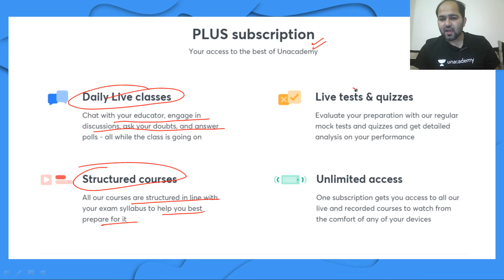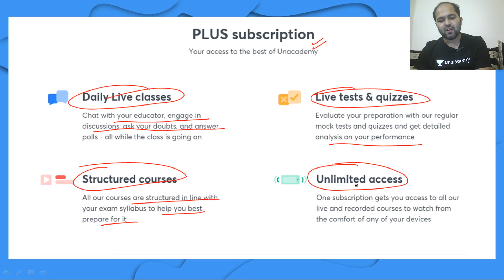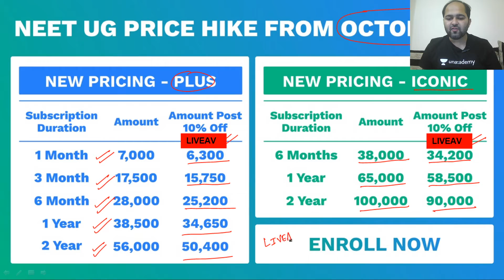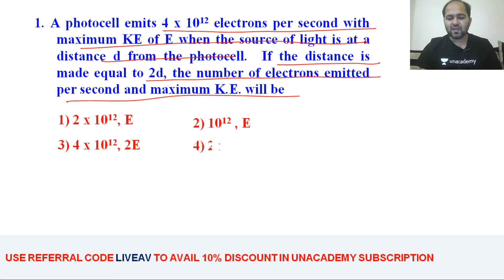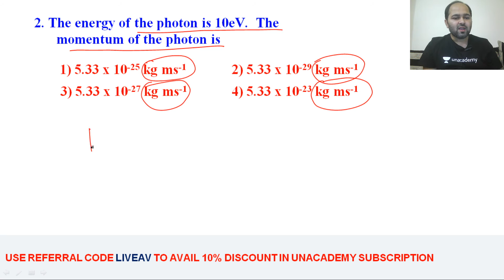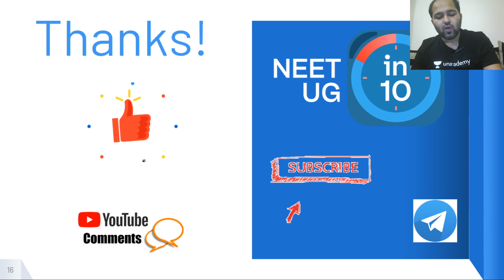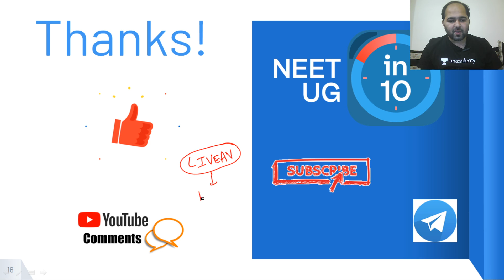Photoelectric Effect | Part 5 | NEET UG | Anshul Valecha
This bite-sized video covers the details of the Photoelectric Effect. NEET UG aspirants should utilize these videos for a quick revision and concept clarity. These bite-sized videos are the best for people looking for concise information to crack the NEET UG with flying colors.

Unacademy Subscription Benefits:

1. Learn from your favorite teacher
2. Dedicated DOUBT sessions
3. One Subscription, Unlimited Access
4. Real-time interaction with Teachers
5. You can ask doubts in a live class
6. Limited students
7. Download the videos & watch offline